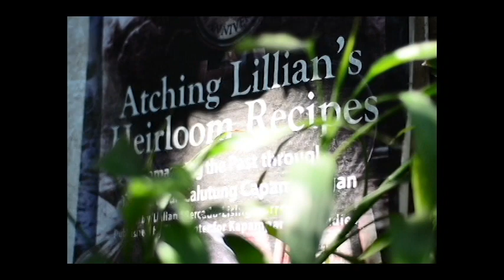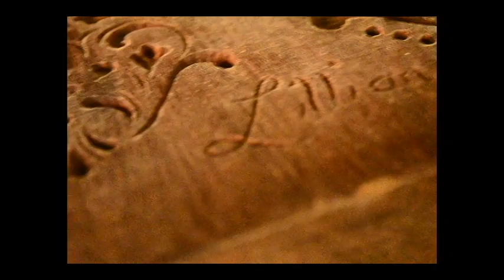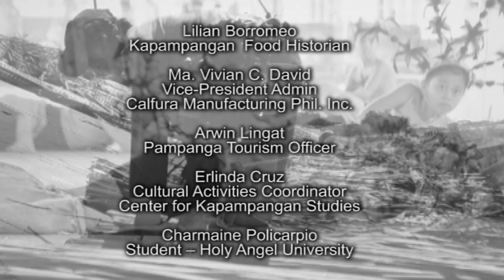2 TUMIMAN CA KETI CABALEN | DOCUMENTARY BY NICOLE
Documentaryo nina:
Nicole Laxamana
Michael John Hipolito
Nikko Rallo
Artyork Baquing